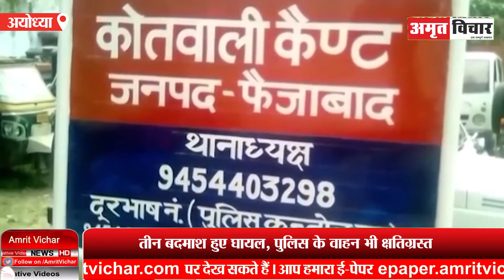अयोध्या: पुलिस और बदमाशों के बीच हुई मुठभेड़, तीन बदमाश घायल